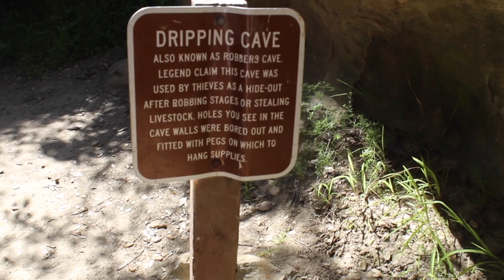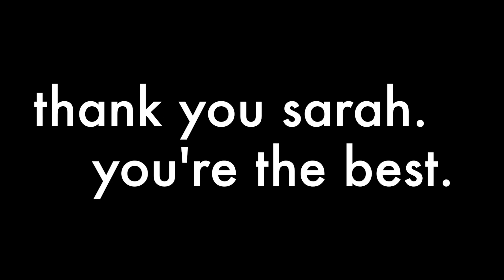SoCal vlog: Spring Break road trip | mar 2017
Dear Sarah,

Thanks for being the best friend and roommate I could possibly have. You made Davis fun.

Your friend always,
Tiffany